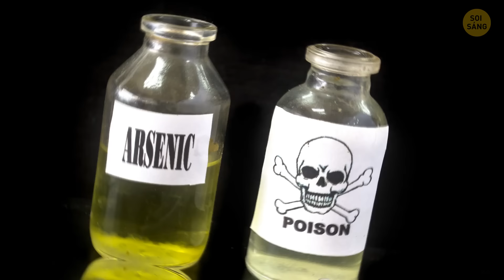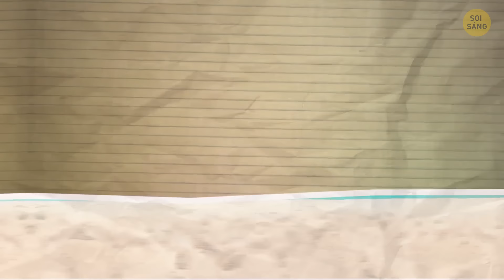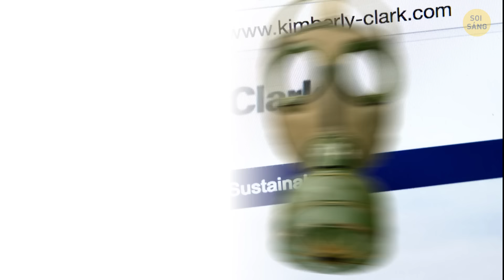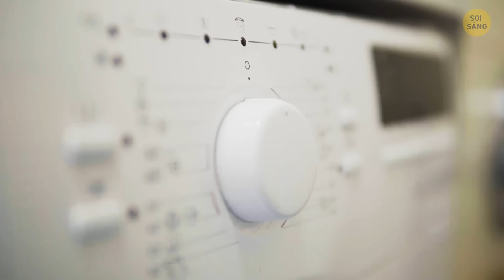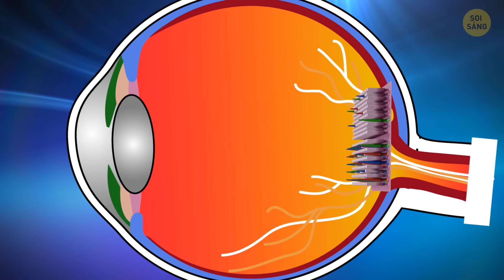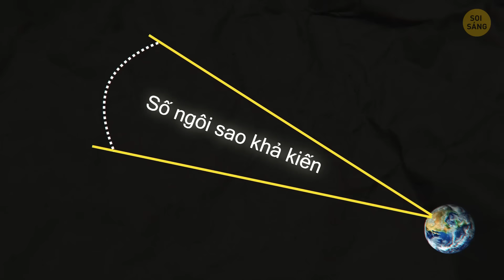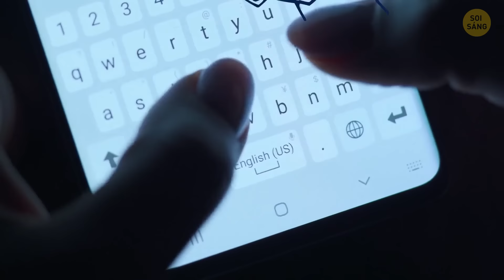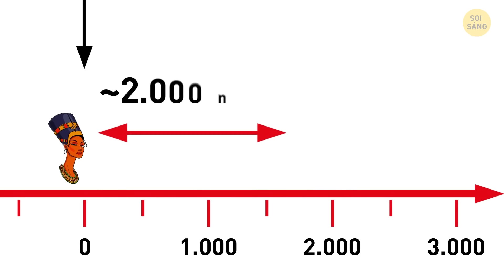Huyền thoại hay sự thật: Những sự thật ngẫu nhiên về quá khứ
Bạn có bao giờ tự hỏi liệu một số câu chuyện điên rồ nhất trong lịch sử có thực sự đúng không? Có rất nhiều sự thật hoang đường trong quá khứ nghe có vẻ như là huyền thoại nhưng hoàn toàn có thật! Ví dụ, bạn có biết mọi người từng nghĩ cà chua có độc không? Hay người La Mã cổ đại sử dụng não chuột nghiền nát làm kem đánh răng? Thật khó tin, nhưng đây là những điều có thật mà mọi người đã làm! Đôi khi, thực tế còn kỳ lạ hơn cả hư cấu, và quá khứ đầy rẫy những điều bất ngờ khiến bạn phải đặt câu hỏi về mọi thứ. Hãy cùng khám phá một số sự thật đáng kinh ngạc này và phân loại đâu là huyền thoại và đâu là thực tế!